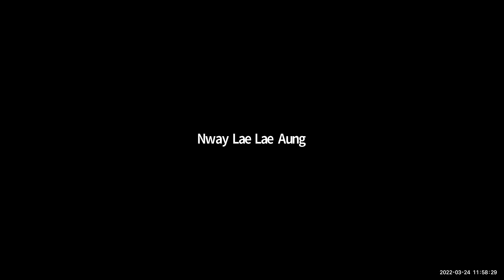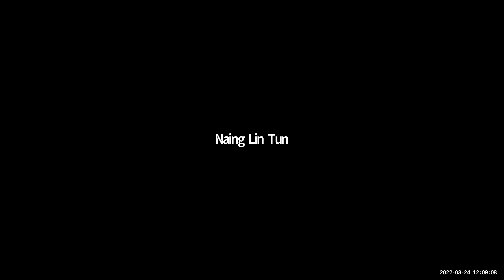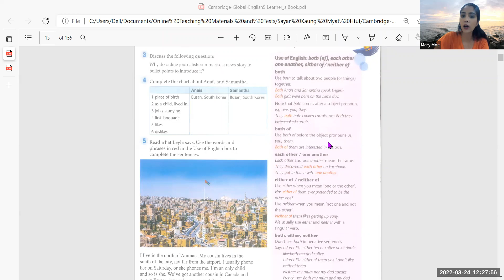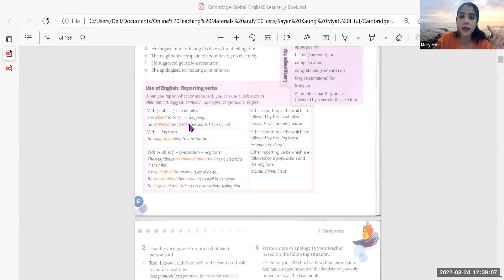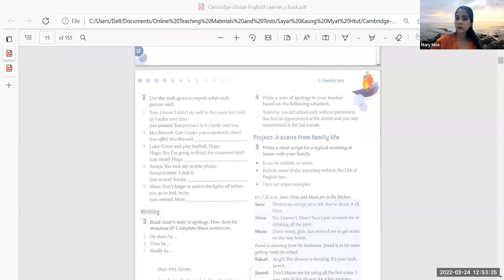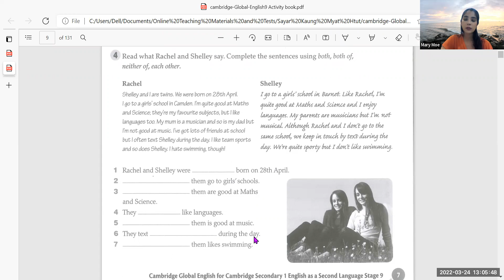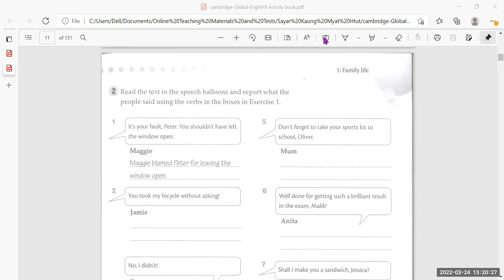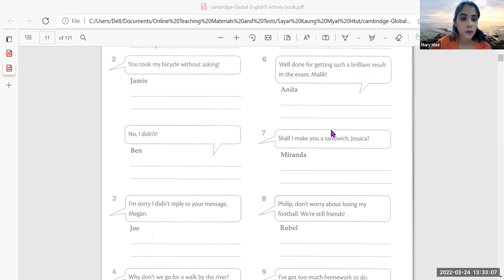Eng Tr Mary PreiG B2 24 Mar 2022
Subject - Eng